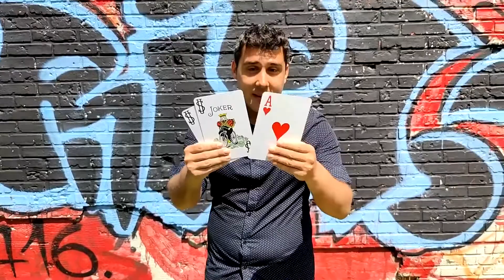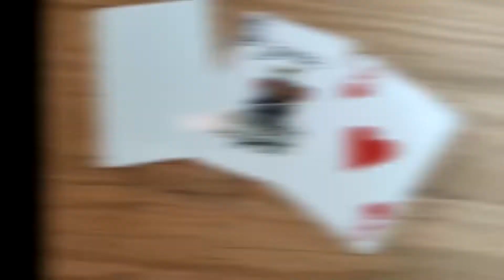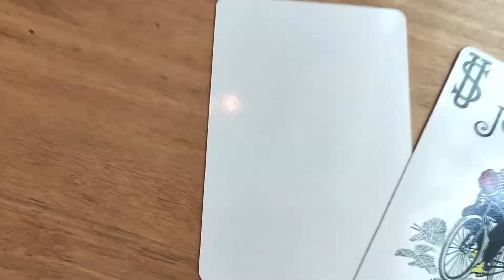MULTIPLE MONTE by Juan Pablo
Multiple Monte is a super visual and excellent "three card monte" routine composed of three phases and with an unexpected and very funny ending.

Multiple Monte includes the possibility of giving this routine three different endings so that you can choose which ending to use in your presentations.

It also includes an "extra special card" that will allow you to customize the trick according to your creativity.

Multiple Monte is inspired by Jim Temple's excellent "Monte Color" routine, but this time the design and handling of the cards is different, allowing all three cards to be seen clearly at all times and also minimizing the technique involved. is required to perform this trick, which makes the development of the trick look very natural in all phases and the ending is unexpected and inexplicable to the public.

This routine is special for magicians who do "parlor magic" or "close up" where you can tell a little and funny story about how money is lost in this type of bets.

Multiple Monte is available in Jumbo size and also in Close Up size (in the "close up" version you can carry the cards in your jacket or pants pocket).Multiple Monte is super easy to do and resets instantly.